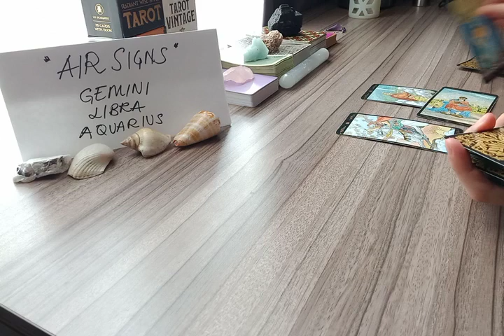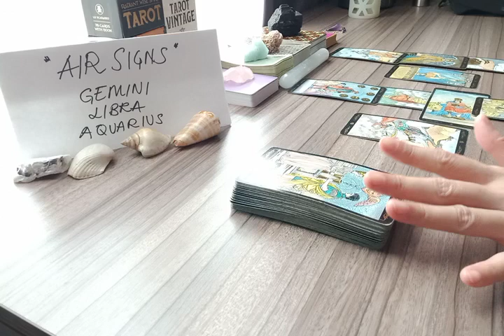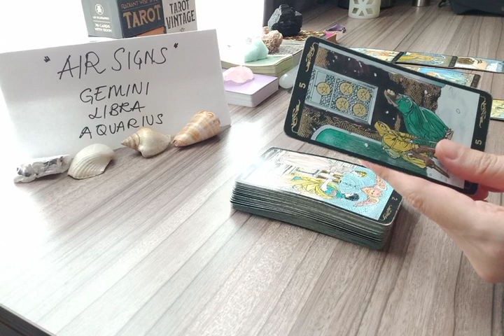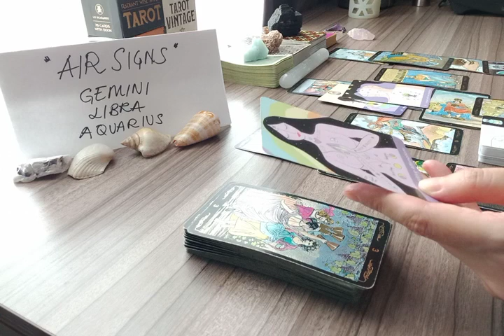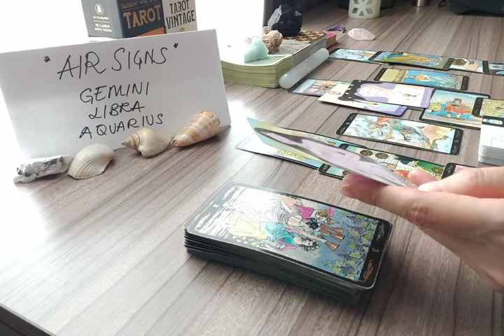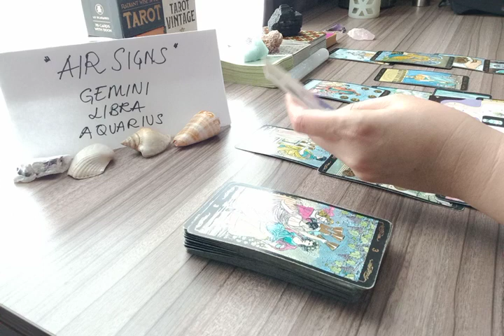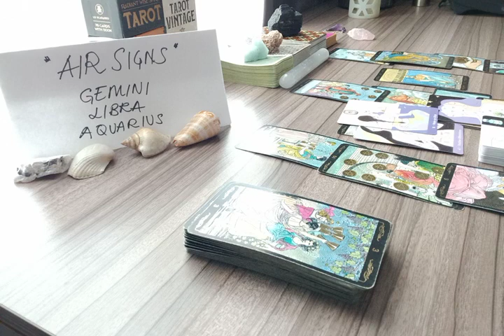AQUARIUS 😑 SOMEONE IS BEING DISHONEST, A CONFRONTATION ENSUES....🤕 JUNE 2022 LOVE MONEY TAROT GUIDE